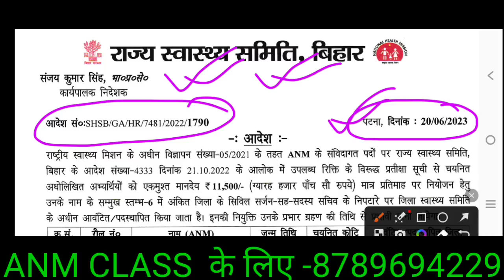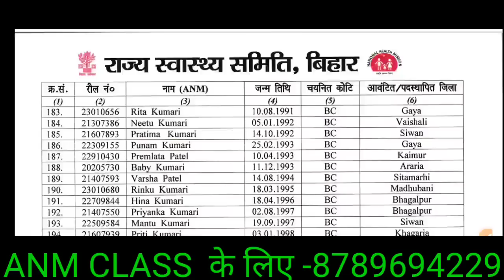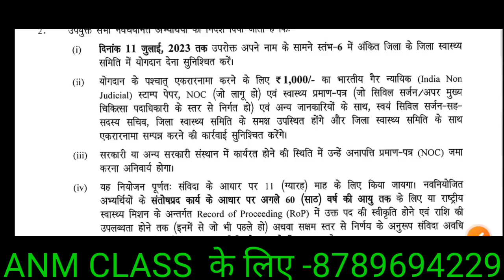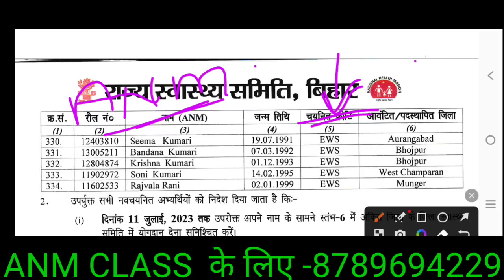बिहार स्वास्थ्य विभाग 8853 ANM 2nd मेरिट लिस्ट आ गया/Bihar 8853 ANM 2nd Merit list/Bihar ANM Result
ANM Class के लिए ANM Class कैसे करेगें/ANM Class का Pdf कैसे Download karnege

ANM नौकरी की तैयरी करे
Online Classes शूरु हो गया
10/06/2023 से.    Fee-999 Only

ANM
1.ANM All Subject दोनो Year का
2.Math

SCIENCE
3.Physics
4.Chemistry
5.Biology
GK
6.History
7.Geography
8.Polytical Science
9.Comoputer
10.Other Gk
11.Reasoning

ANM +GK NOTES के लिए

Payment करे Rs-200

Goole Pay  No

Phone pay No

Chandan Sir( Fast Information)

1.VVI GK Question -1000 +

2.All ANM Subject Questions -2000+

3.Privious year Question

4.Objective type questions

 5. Hindi Medium

Goole pay
Phone pay

Rs 200

ANM requirement
Anm job 2022
ANM job

 BTSC ANM Class/Bihar ANM Exam की तैयारी कैसे करे/बिहार स्वास्थ्य विभाग ANM की तैयारी कैसे करे

बिहार में ANM नई नौकरी आ गया/Bihar ANM Vacancy/ANM New Vacancy/Bihar GNM Vacancy/Bihar Nurse Vacancy